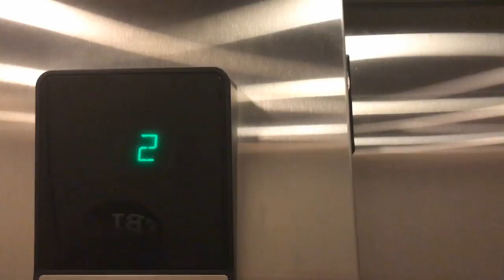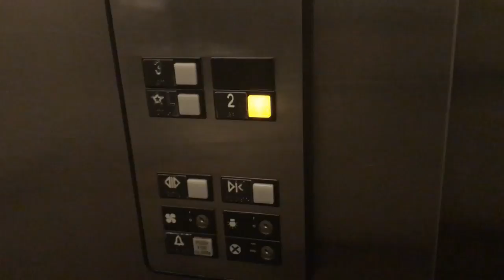Hampton Inn In South Hill VA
I liked how well designed this Hampton Inn is. It has a cozy atmosphere & decor.